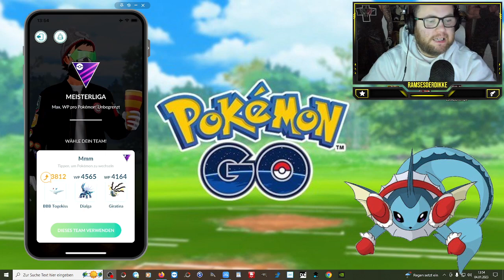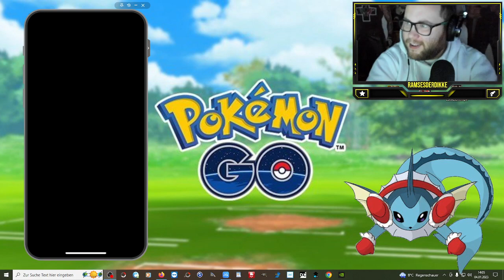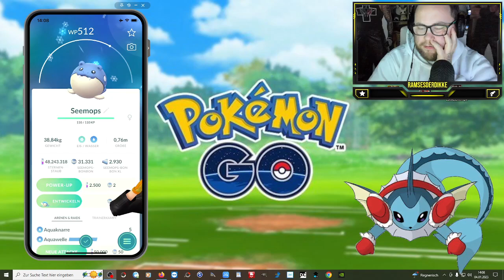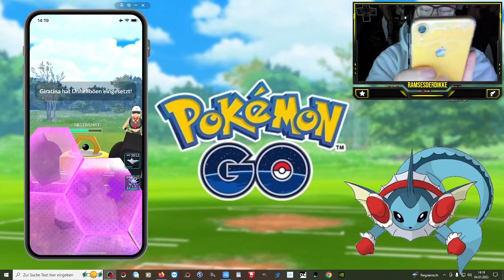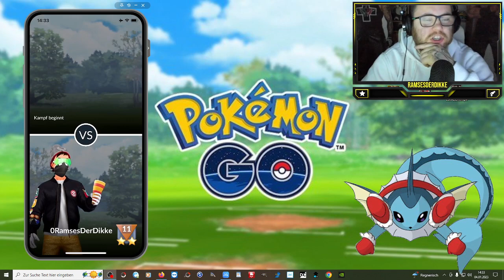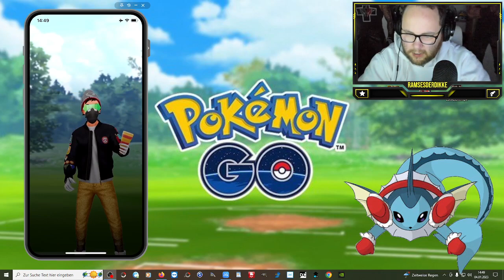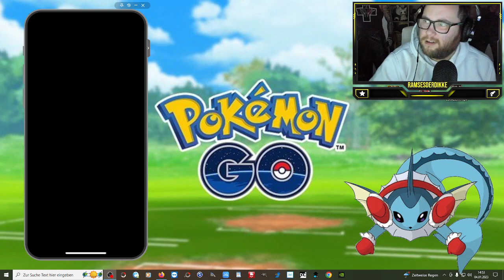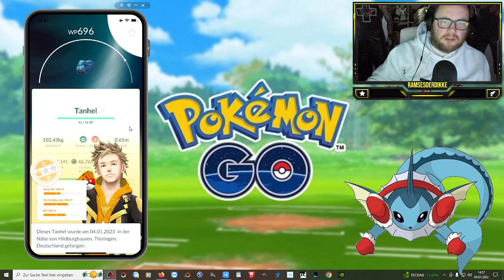Ramses Minus : MELMETAL IST TOT... komplett !!! (GBL / PVP) | Pokémon GO Deutsch # 2281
GUMMA !!!

Mein Trainer Code : 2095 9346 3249